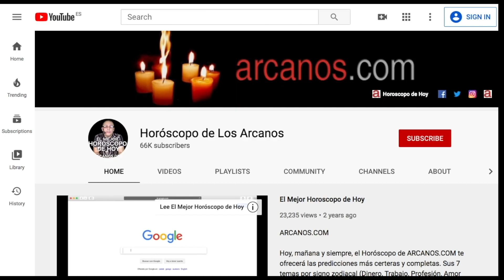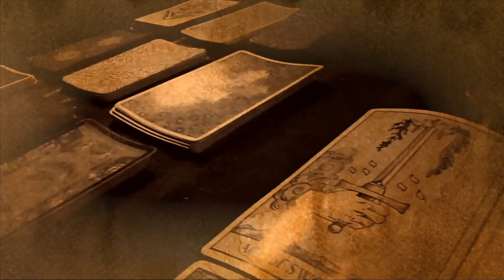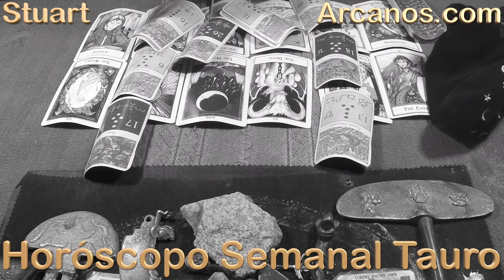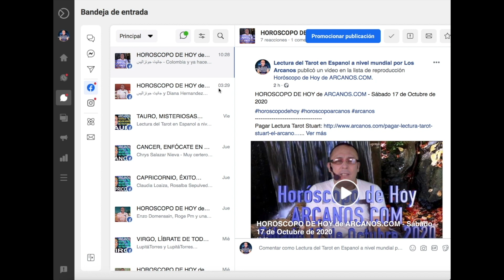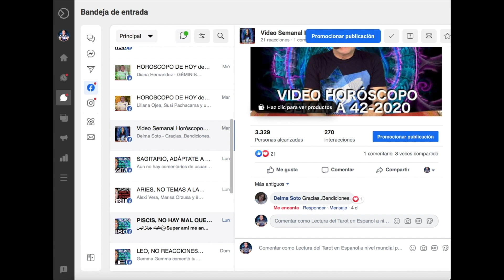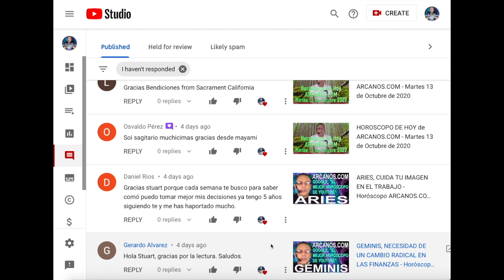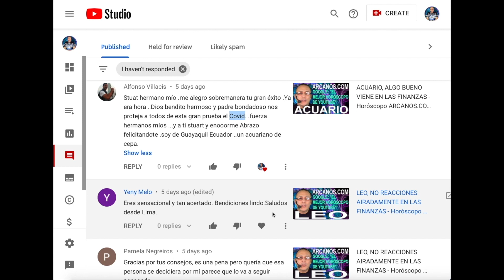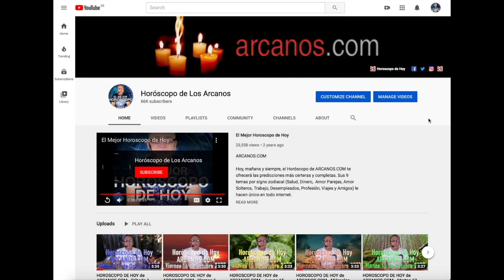TAURO, VIENE ALGO QUE NO ESPERAS EN EL AMOR - Horóscopo ARCANOS.COM 18 24 octubre 2020 - Semana 43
TAURO, NUEVAS SOLUCIONES Y ESPERANZAS EN CUANTO A DINERO, VIENE ALGO QUE NO ESPERAS EN EL AMOR, CUIDA LO TUYO EN EL TRABAJO - Horóscopo ARCANOS.COM 18 al 24 de octubre de 2020 - Semana 43